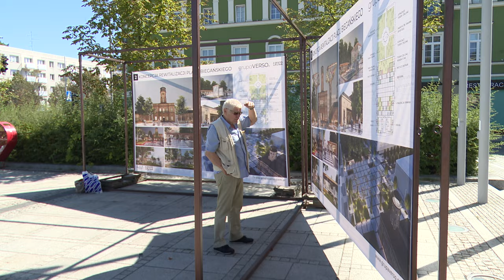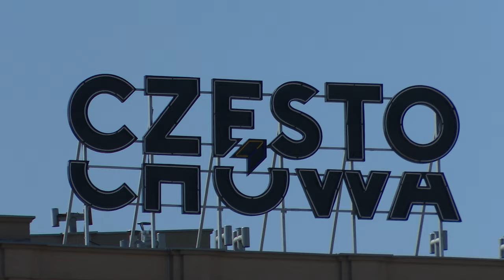Drzewa obowiązkowe 14.08.2024